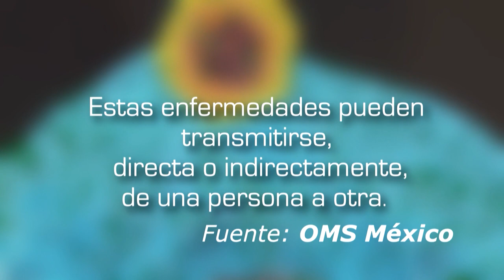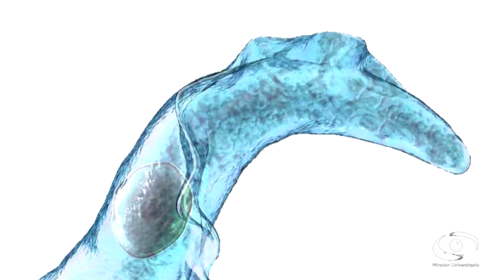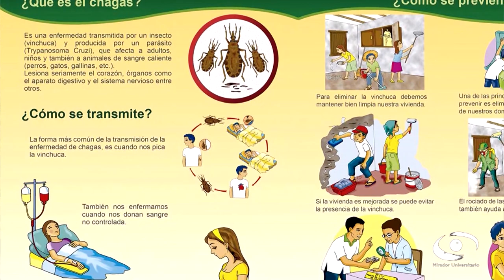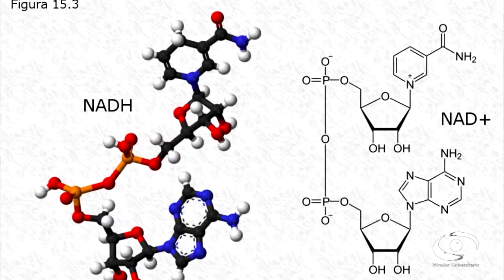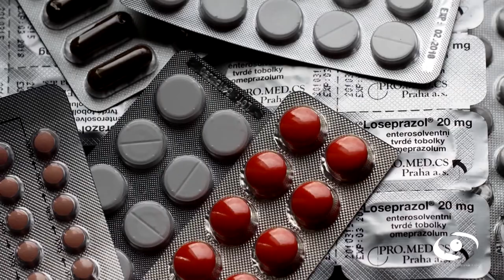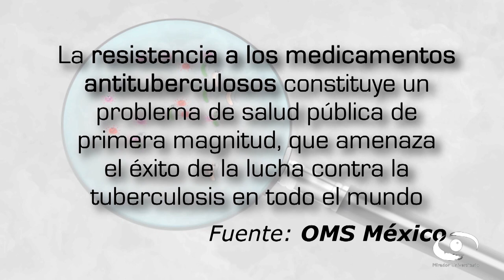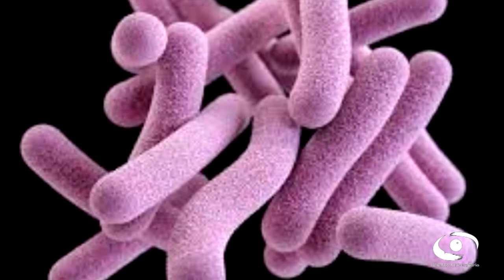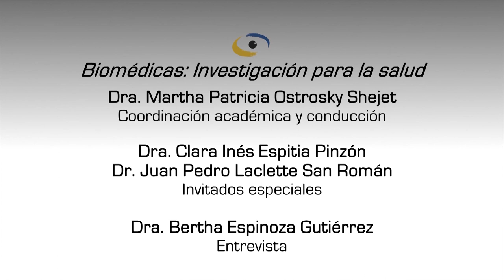05 Nuevas alternativas para el tratamiento de Enfermedades Infecciosas | Investigación para la salud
Les presentamos el programa: “Nuevas alternativas para el tratamiento de Enfermedades Infecciosas" de la Serie "Investigación para la salud". Coproducción con el Instituto de Investigaciones Biomédicas transmitido en vivo en 2018.

Conducción: Dra. Martha Patricia Ostrosky Shejet
Participantes: Dra. Clara Inés Espitia Pinzón, Dr. Juan Pedro Laclette San Román
Coordinación académica: Dra. Martha Patricia Ostrosky Shejet
Coordinación a la Producción: Lic. Sonia G. Olguin García
Realización: Nancy Audelo
Entrevista: Dra. Bertha Espinosa Gutiérrez
Coordinación de Medios Digitales: José Ramón San Pablo G.
Asistencia a la Producción: Estephany Villanueva, Leslie V. Flores, Kenia Silva, Melisa Latapi Zapata
Diseño de Imagen: Paola Mora R., Néstor Nava A., Karen Reyes R., Sandra Ornelas S., Alma Suárez G., Mónica Martínez R.
Staff Mirador Universitario: Mario Pereda, Arturo Díaz, Miriam Gallegos, Valeria Sánchez, María Trejo, Miguel Enciso, Hilda Ramírez, Omar Aceves, Marisela Correa